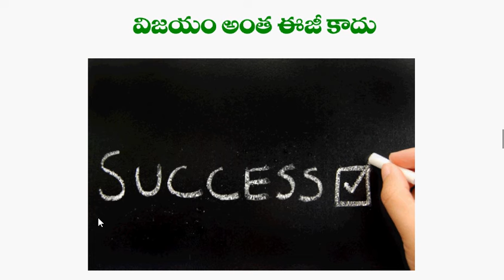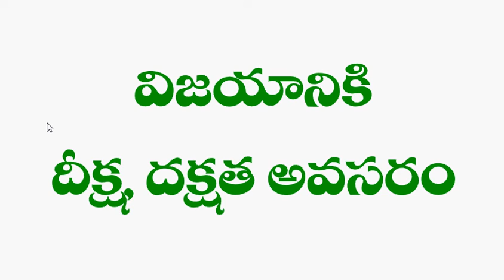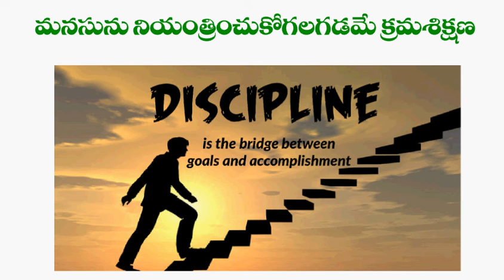శరీరం పై అదుపు వున్న వ్యక్తి పడిపోడు..మనసుపై అదుపు వున్న వ్యక్తి చెడిపోడు